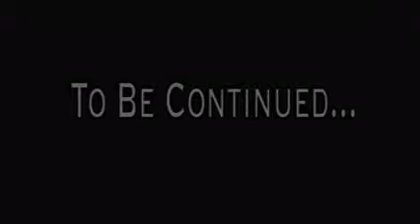PAPER BAG MONEY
messy go hard i think like a min into the video the song starts